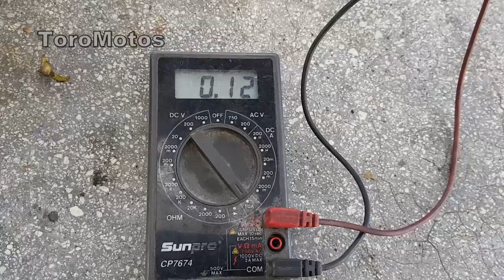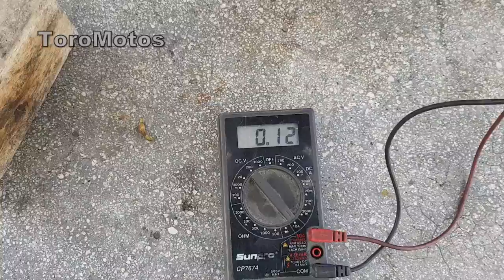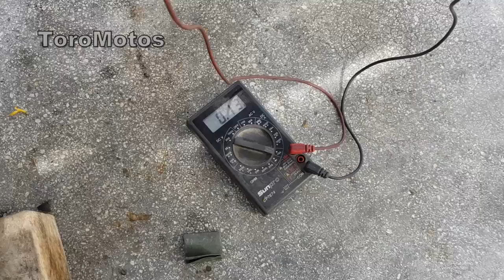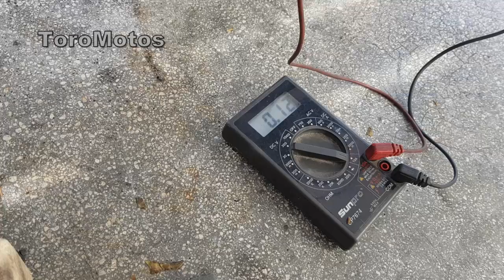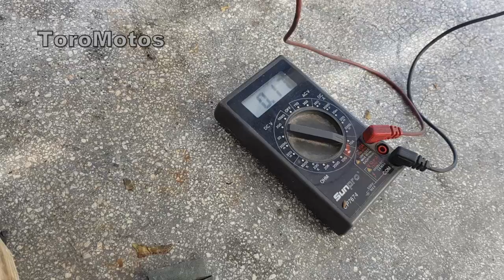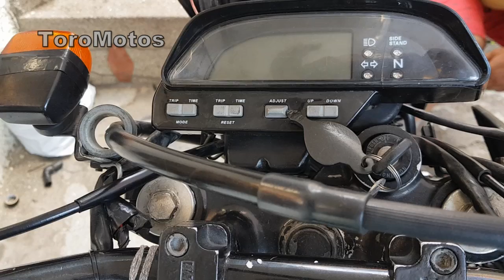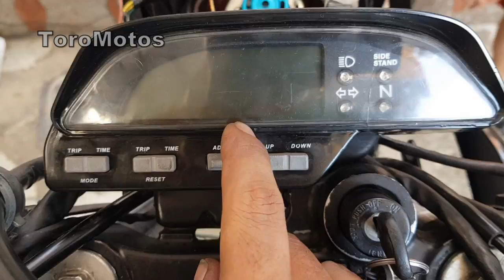⛔Te ENSEÑO Cómo ENCENDER una moto cuando se Descarga la BATERÍA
Resuelve Cualquier *Falla* en el Carburador con este Método *Exclusivo* Como Arrancar Una Moto SIN CHISPA Y Porque La Motocicleta Descarga La BATERIA NUEVA Cuando Esta Parqueada, Solución Fácil Buscando Corto Circuito Que Se Consume La Corriente De Batería Cuando La Moto Esta Apagada